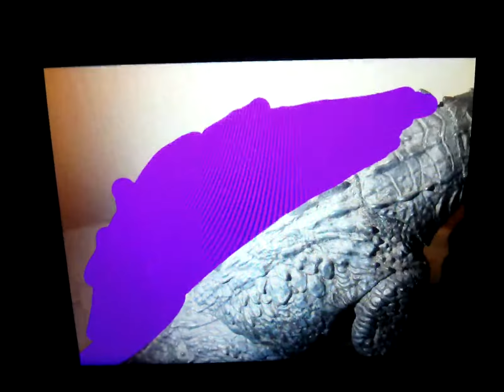Godzilla's kajiu size adventures episode 9 clip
I decided to change goddessZilla's Atomic breath because I couldn't find the color that legendary said in the previous video so I decided to go for a purple Atomic breath instead